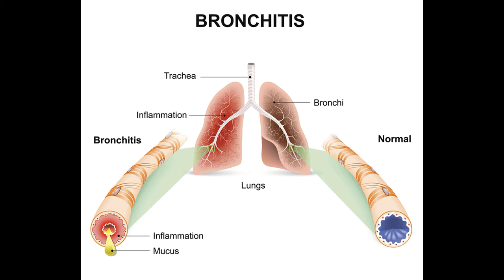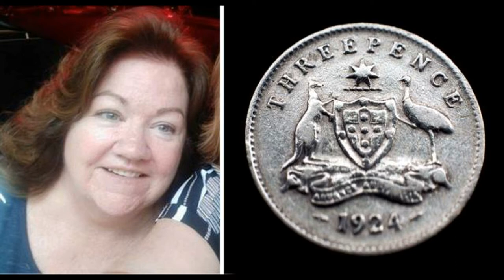गले में फंसा सिक्का 12 साल बाद निकला और हुआ ये... Very interesting video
In this video we see some very interesting and unknnown or strange things that we may say" Oh my god"...this video is almost same where a woman loses her voice after a fever and cold but after 12 years she got to know something very interesting abbout it...watch the video...